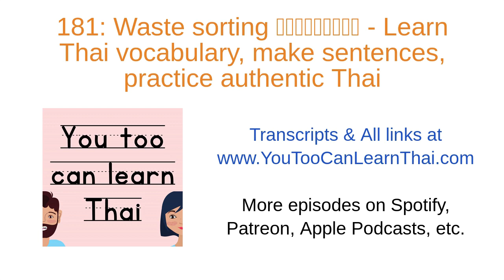181: Waste sorting การแยกขยะ - Learn Thai vocabulary, make sentences, practice authentic Thai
The YouTooCanLearnThai website has not been maintained since late 2022.
Unlock exclusive & ad-free episodes:
Anchor/Spotify: ⁠⁠⁠⁠⁠⁠⁠⁠⁠⁠⁠⁠⁠⁠⁠⁠ (recommended for listeners in USA, UK and 30+ available countries)
Books: ⁠⁠⁠⁠⁠⁠⁠⁠⁠⁠⁠⁠⁠⁠⁠⁠ (Thai alphabet and activity books)
Merch (t-shirts and phone grips):
ตอนที่แนนเป็นเด็ก หลาย ๆ ที่ไม่ได้แยกถังขยะทั่วไปกับถังขยะรีไซเคิลค่ะ
ตอนนั้น การรีไซเคิลยังเป็นเรื่องที่ค่อนข้างใหม่
โรงเรียนของแนนก็ไม่ค่อยได้สอนเรื่องการแยกขยะ
แนนได้เรียนรู้เกี่ยวกับการแยกขยะจริง ๆ ก็ตอนที่ไปอยู่ต่างประเทศค่ะ
ตอน ที่ แนน เป็น เด็ก หลาย ๆ ที่ ไม่ ได้ แยก ถัง ขยะ ทั่วไป กับ ถัง ขยะ รีไซเคิล ค่ะ
ตอน นั้น การ รีไซเคิล ยัง เป็น เรื่อง ที่ ค่อน ข้าง ใหม่
โรง เรียน ของ แนน ก็ ไม่ ค่อย ได้ สอน เรื่อง การ แยก ขยะ
แนน ได้ เรียน รู้ เกี่ยว กับ การ แยก ขยะ จริง ๆ ก็ ตอน ที่ ไป อยู่ ต่าง ประเทศ ค่ะ
When I was a kid, many places did not separate general trash bins and recycling bins.
Back then, recycling was relatively new.
My school did not teach much about waste sorting.
The time when I really got to learn about waste sorting was when I lived abroad.